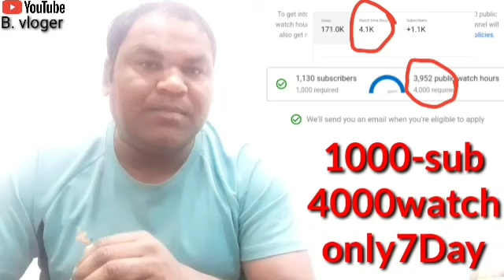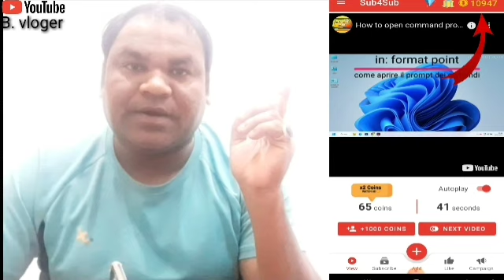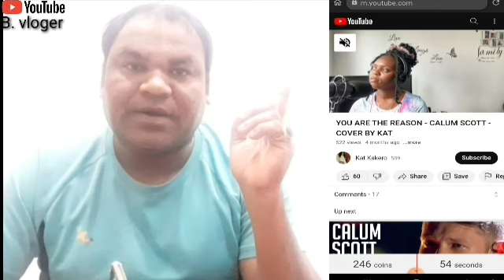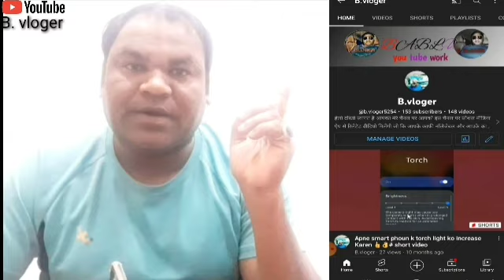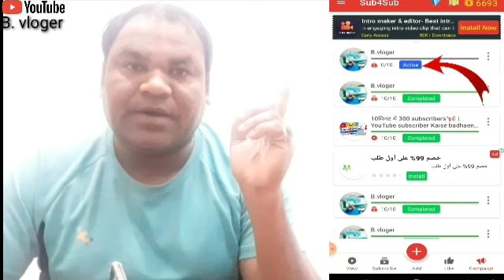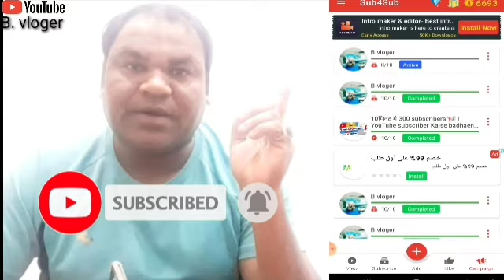💥1k Real subscriber kayese badhaye?/subscraiber kaise laye/THE GAME AWARDS 2022 4kLivestream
Free subscraiber For Youtube ||subscraiber kaise Badhaye

Your Quueries:-

subscraiber kaise badhate hai youtube
# youtube video kaise virel kare
video kaise virel kare
kaise kare youtube video virel
youtube video ko vairel kaise kare
youtube short video kaise vairel kare
kaise vairel kare
subscraiber kaise badhate hai
kaise laye subscraiber
subscraiber jaldi kaise badhaye
1000subscraiber kaise kare
youtube watchtime kayese
watch time kaise badhayen
Watchtime kaise laye
How to increase watch time
How to increase 4000 watch time
YouTube watch time increase
YouTube watch time Kaise badhaen
4000 watch time Kaise pura Karen YouTube per
Youtube Watch time अप्प
Jaldi watch time Kaise badhaen
B. Vloger
Bvloger
Vloger
YouTube mein watch time Kaise badhaen
Watch time
Jaldi watch time Kaise badhaen YouTube per

13:- I am a new YouTube please support me B. Vloger youtube chennel
14:- YouTube channel
16:- how to grow YouTube channel
28:- how to grow on YouTube channel
29:- news channel ko Grow kaise karen
30:- gaming channel Kaise Grow Kare
42:- watch time Kaise pura Karen
43:- YouTube 4000 watch time Kaise pura Karen
44:- YouTube watch time tric 2022
45:- watch time Kaise badhaye
46:- YouTube per watch time Kaise badhaye
49:- watch time tric
50:- YouTube channel tric
50:-B. Vloger
Game word game word